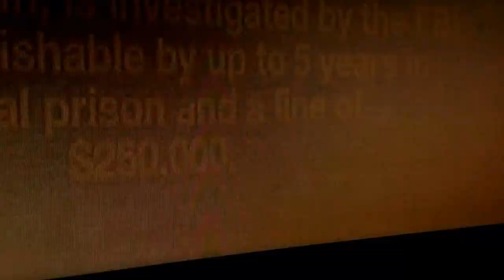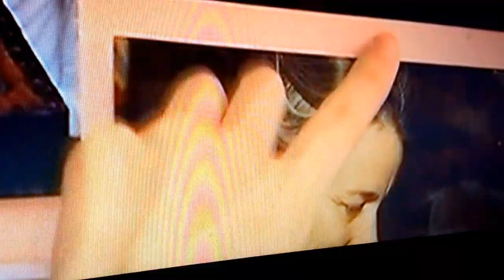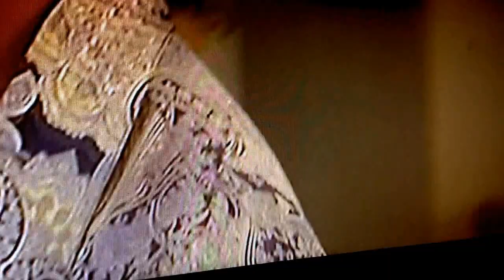CRISPIN GLOVER "THESE BOOTS WERE MADE FOR WALKIN'!"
I must find out who does this version & hug him.